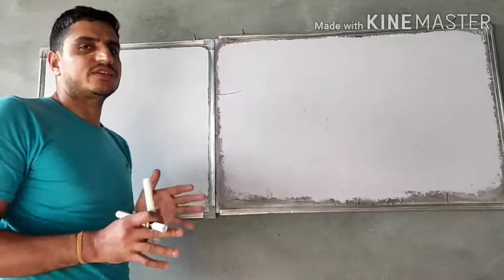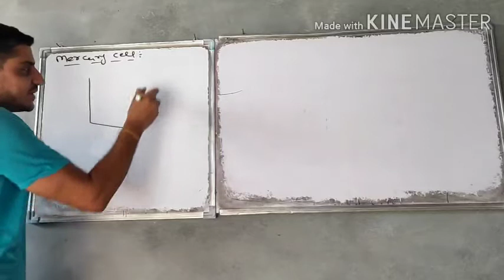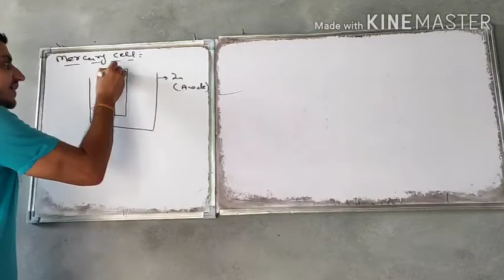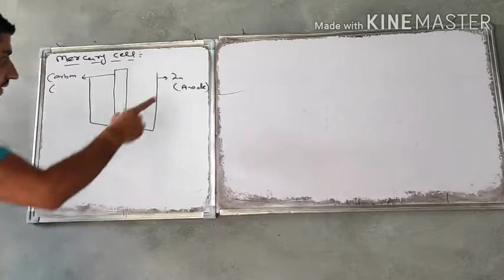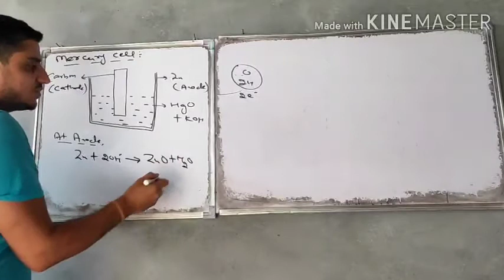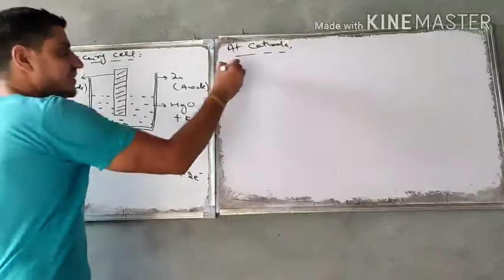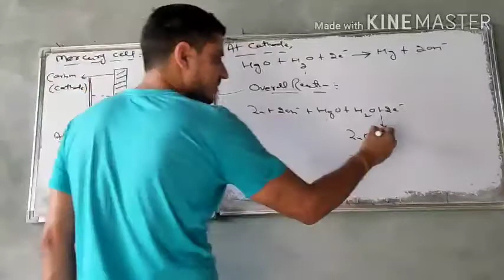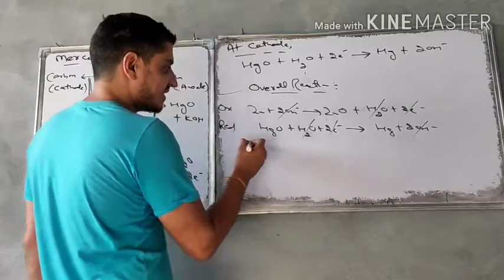XII Chemistry.. Chapter- Electrochemistry..Video 20..Mercury Cell